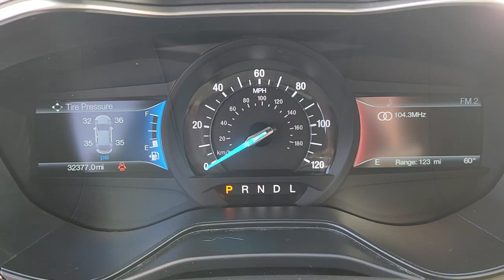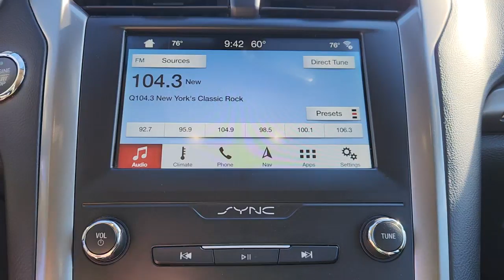2019 FORD FUSION_HYBRID Tinton Falls, Red Bank, Long Branch, Monmouth Beach, Eatontown, NJ 17857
Agate Black Used 2019 FORD FUSION_HYBRID SE available in Red Bank, New Jersey at George Wall Ford Lincoln. Servicing the Tinton Falls, Long Branch, Monmouth Beach, Eatontown, NJ area.

#{MAKE}
#{MODEL}
2019 FORD FUSION_HYBRID SE - Stock#: 17857